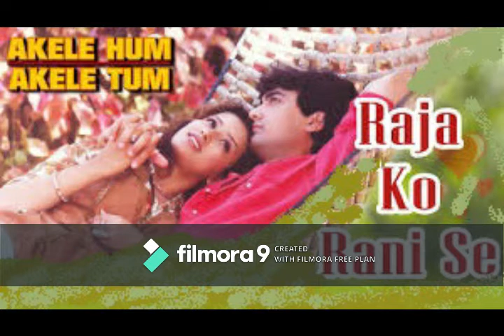raja ko rani se pyar ho gaya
Song : Raja Ko Rani Se Video
Singer : Udit Narayan & Alka Yagnik
Lyrics : Majrooh Sultanpuri
Director : Mansoor Khan
Producer : Ratan Jain
Star Cast : Aamir Khan, Manisha Koirala, Master Adil, Deven Verma, Tanvi Azmi, Rohini Hathangadi, Paresh Rawal, Rakesh Roshan,Satish Shah, Neeraj Vora & others
Writer : Mansoor Khan
Banner : United Seven Combines

Listen ad-free with YouTube Premium
Song
Akele Hum Akele Tum
Writers
Majrooh Sultanpuri
Believe Music; Kobalt Music Publishing, LatinAutor - UMPG, AMRA, LatinAutor, The Royalty Network (Publishing), LatinAutor - SonyATV, BMI - Broadcast Music Inc., UNIAO BRASILEIRA DE EDITORAS DE MUSICA - UBEM, venus_pub, SOLAR Music Rights Management, UMPI, and 13 Music Rights Societies